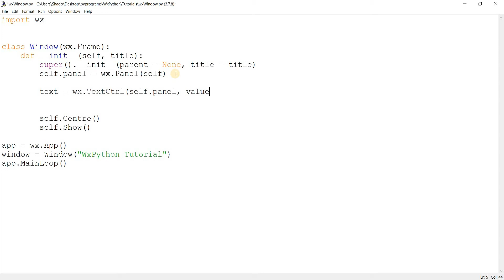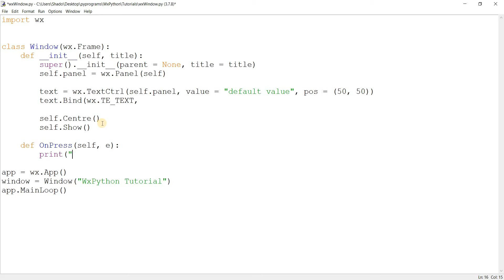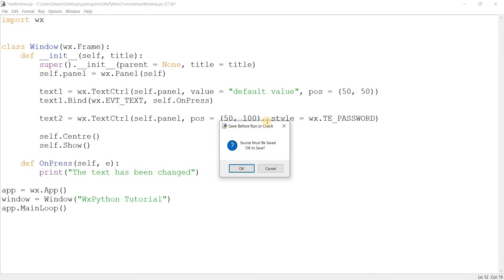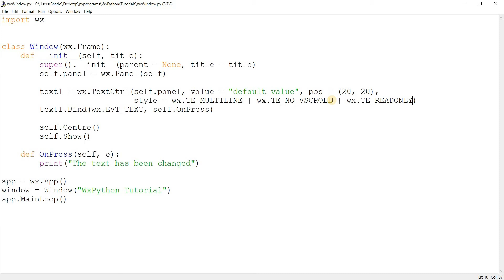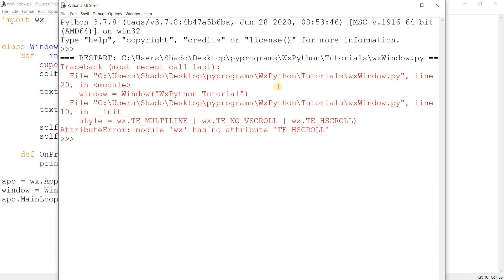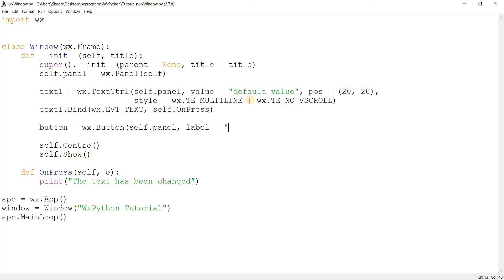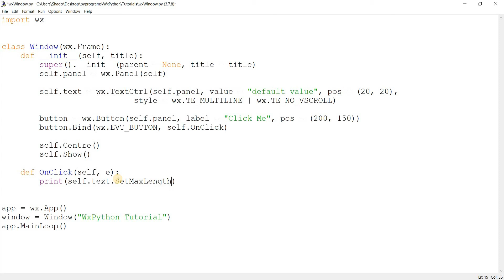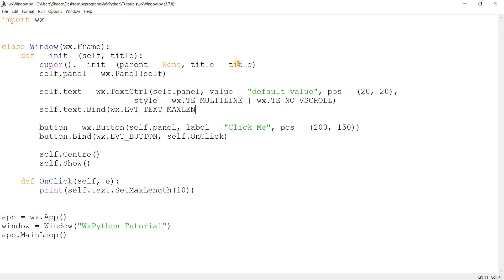wxPython Tutorial 4: TextCtrl Widget | Multi-line Input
Learn how to take multiline input in wxPython using the TextCtrl widget.

wxPython Series